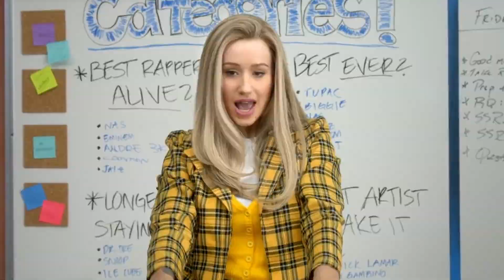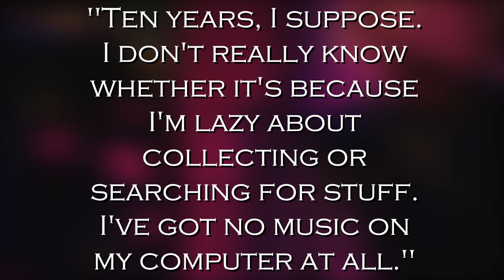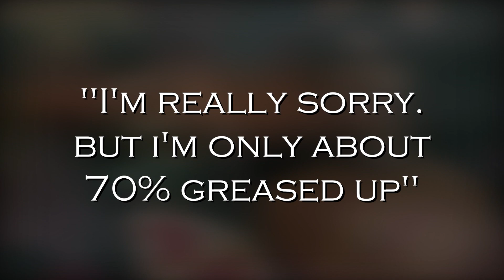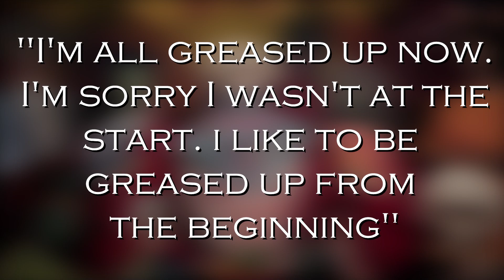Connan Mockasin's Strange World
I've been absolutely loving this guy lately. As many of you will know, I tend to enjoy musicians with strange voices. Connan's is certainly one of a kind but that isn't the only weird thing about him. Check him out!